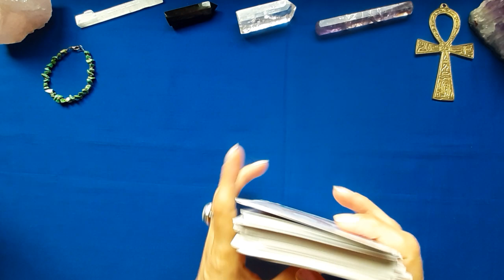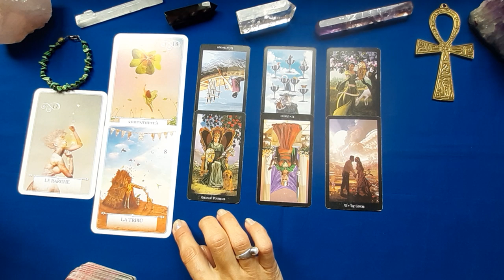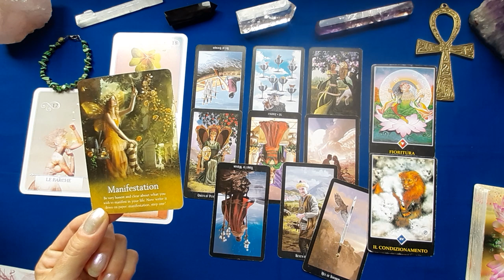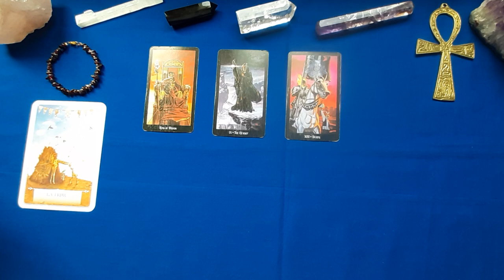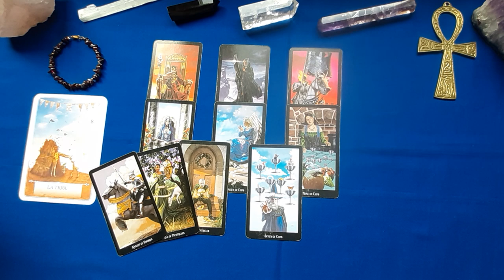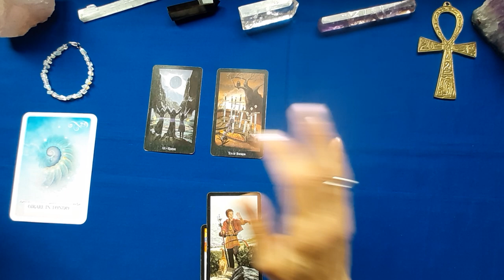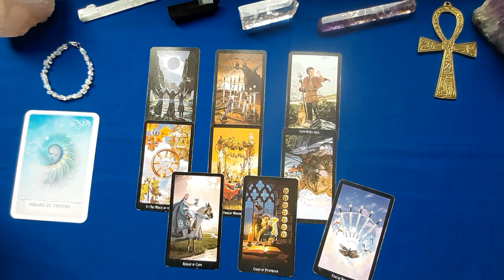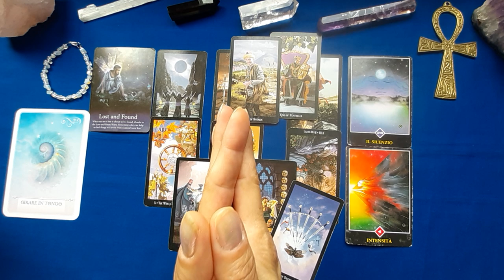🔐Dinamiche che si ripetono? Cosa lavorare per rompere gli schemi.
Buona lettura

1 Turchese (01:28)
2 Granato (18:41)
3 Opalite (33:21)